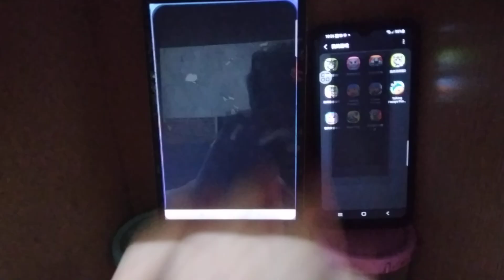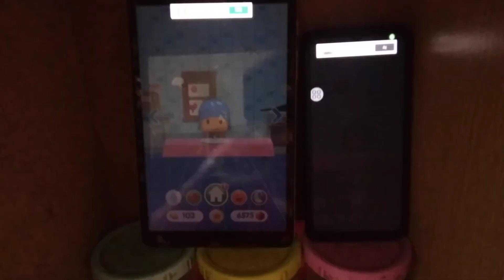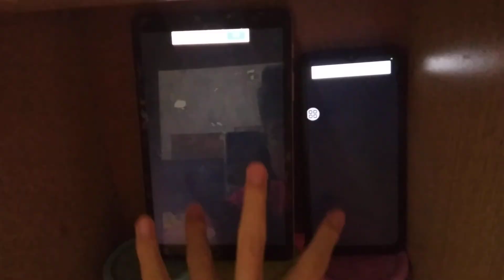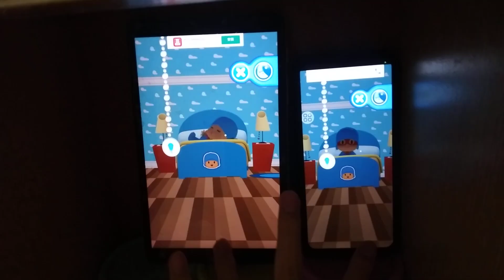Talking Pocoyo 2 Echo 10439